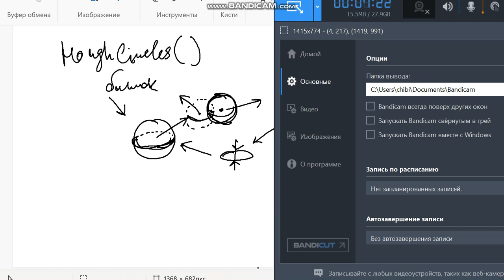Размышления о допреальности в бильярде часть 1